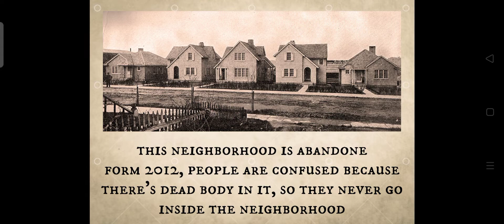Melon playground the haunted house part 2